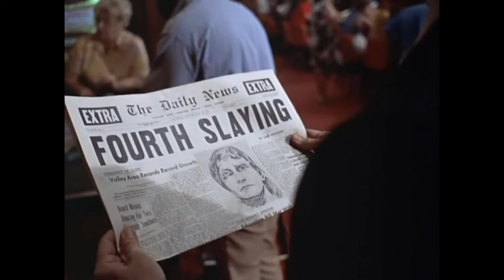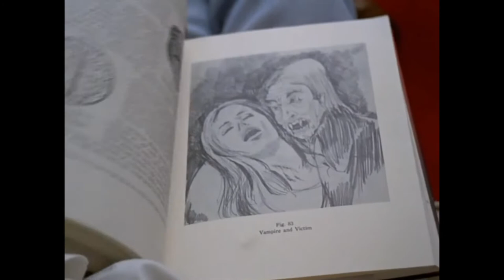Kolchak - 00 - The Night Stalker - 01 - El Vampiro de la Noche - 1972